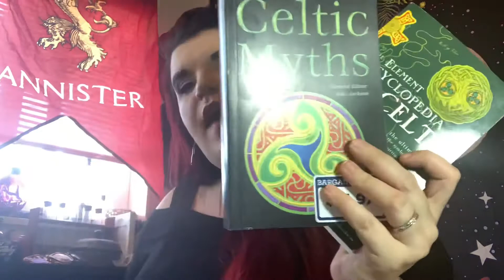Cup with a Crone: Celtic Deities